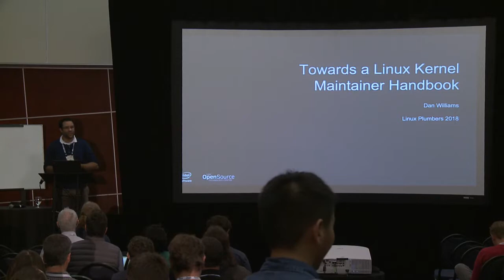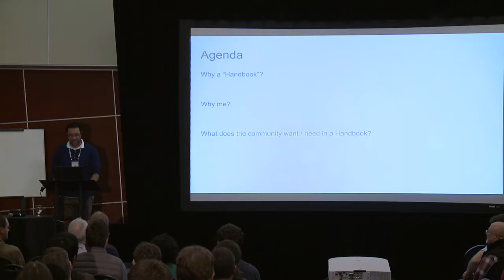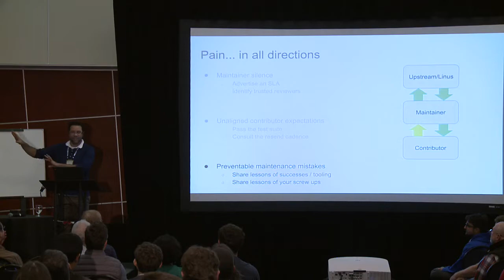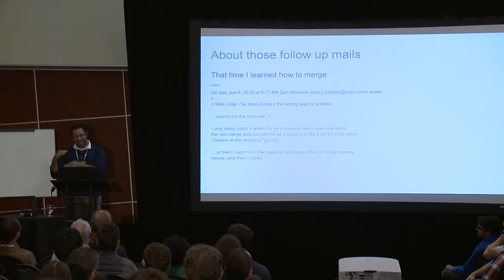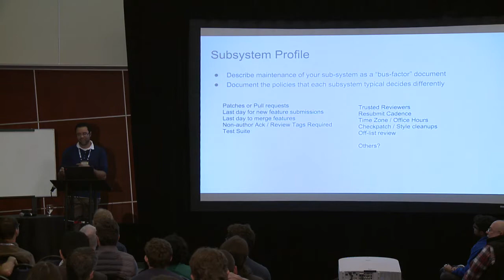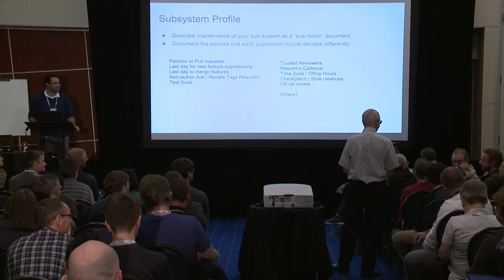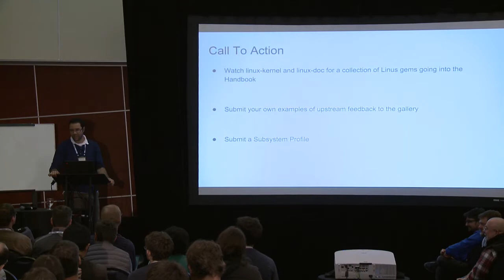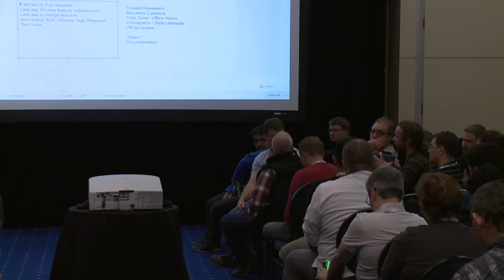LPC2018 - Towards a Linux Kernel Maintainer Handbook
speaker:  Dan Williams (Intel)

The first rule of kernel maintenance is that there are no hard and fast rules. While there are several documents and guidelines on patch contribution, advice on how to serve in a maintainer role has historically been tribal knowledge. This organically grown state of affairs is both a source strength and a source of friction. It has served the community well to be adaptable to the different personalities and technical problem spaces that inhabit the kernel community. However, that variability also leads to inconsistent experiences for contributors across subsystems, insufficient guidance for new maintainers, and excess stress on current maintainers. As the Linux kernel project expects to continue its rate of growth it needs to be able both scale the maintainers it has and ramp new ones without necessarily requiring them to make a decade's worth of mistakes to become proficient.

The presentation makes the case for why a maintainer handbook is needed, including frequently committed mistakes and commonly encountered pain points. It broaches the "whys" and "hows" of contributors having significantly different experiences with the Linux Kernel project depending on what subsystem they are contributing. The talk is an opportunity to solicit maintainers in the audience on the guidelines they would reference on an ongoing basis, and it is an opportunity for contributors to voice wish list items when working with upstream. Finally, it will be a call to action to expand the document with subsystem-local rules of the road where those local rules differ, or go beyond the common recommendations.